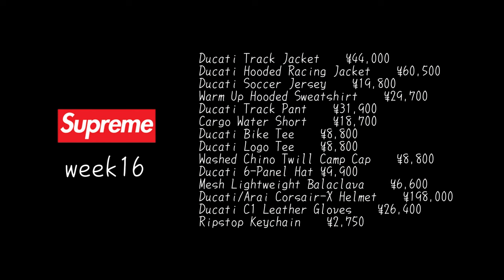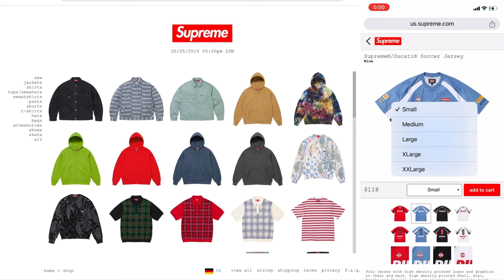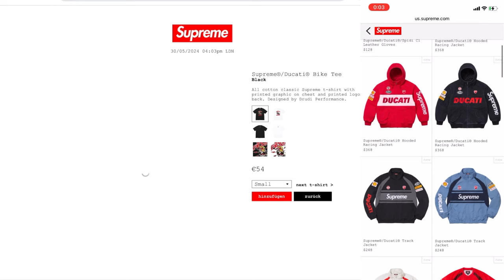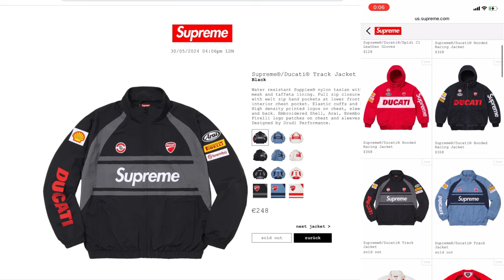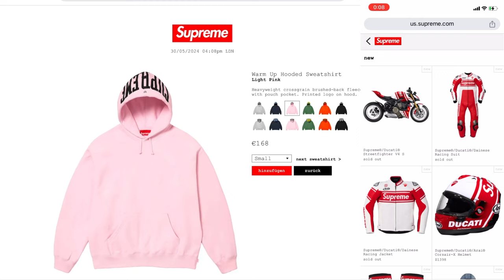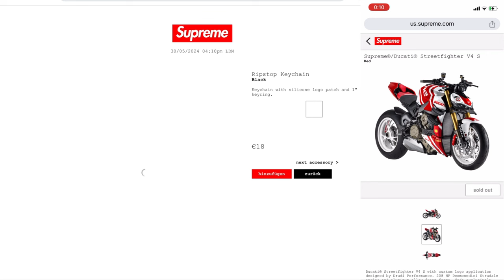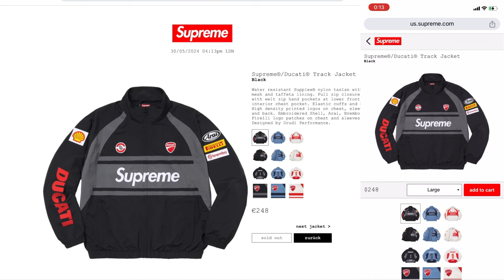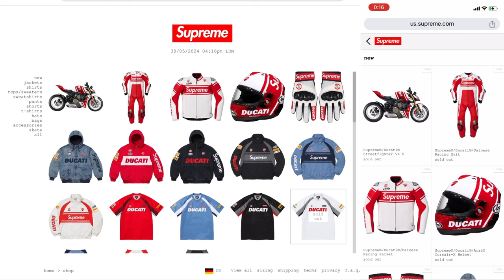Supreme 2024ss week16 US/EUオンライン実況！DUCATIコラボ！最初からナイw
🎥US/EUオンライン実況　金曜日2時頃更新
🎥US/EU/UKオンライン販売18時間後在庫状況
🎥店舗並び
🎥並び日記　※本編以外の並びの時のエピソードなど
🎥今週の気になる　※発売アイテムのpickup
🎥1分ジョークショート動画

📻ドロップリストLive 毎週水曜日18時半頃
📻振り返りLive不定期発売後

当チャンネルを応援支援してくださる方を募集しております🤩
2種類のコースからお選びいただけます。

コース1 ただのシュプリーマー月額90円
コース2ハードシュプリーマー月額190円
特典は当日並びメンバー限定ライブ配信のご視聴や
一般公開しないアラカルトなライブ配信のご視聴が
その他月額190円コースの場合、未公開動画などが
ご視聴いただけます。メンバーシップへの加入ボタンが
当チャンネルに表示されない方は、webサイト版で
ご確認ください。当チャンネルの活動へのご支援の程